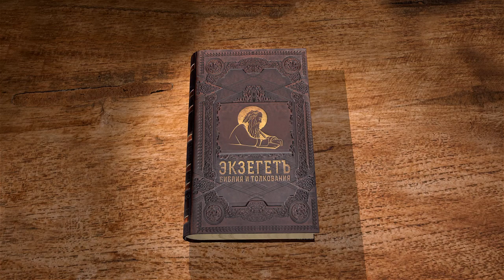Евангелие от Марка. Глава 14. Сергей Худиев. Новый Завет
Глава 14
Помазание миром. Тайная вечеря. Гефсиманское борение, арест и суд.